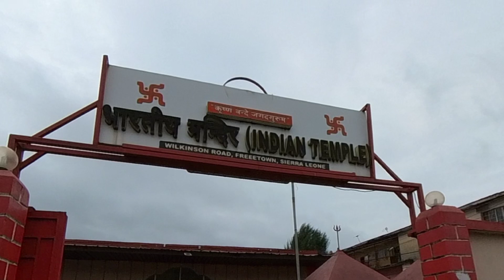আফ্রিকার মধ্যে ভারতীয় মন্দির||Indian Temples In Africa🏯🇸🇱🌍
Tapas